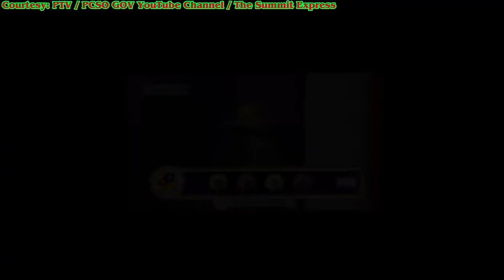PCSO 9PM LOTTO RESULT | November 18, 2022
Narito ang PCSO lotto draw results para sa araw na ito. God bless you all!

Courtesy: PCSO GOV / PTV YouTube Channel